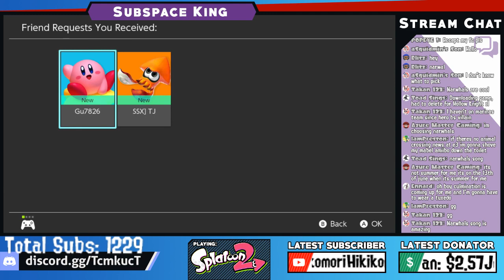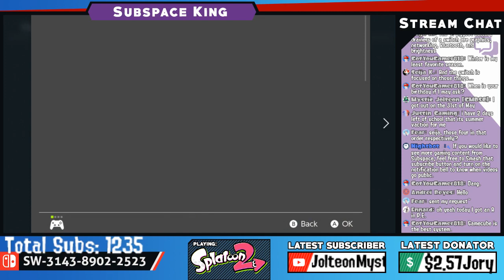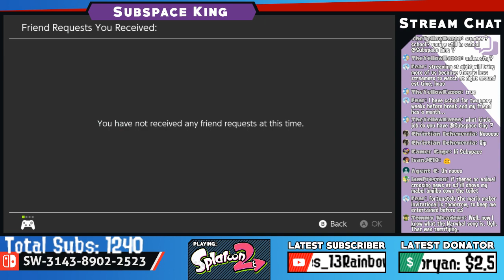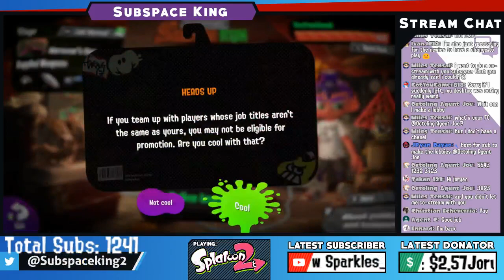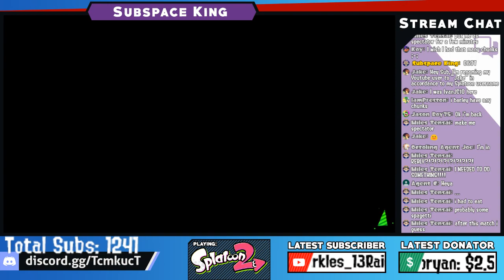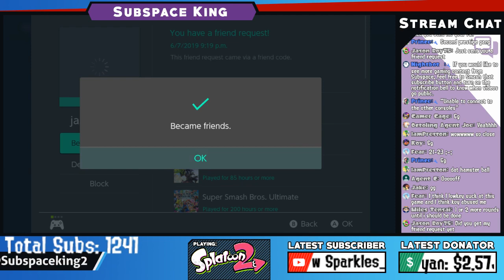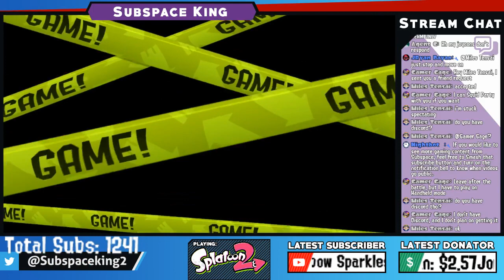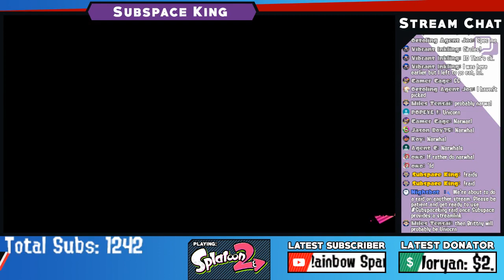It's Finally Summer, New Job, Schools Out, and Friendship Anklets! | Splatoon 2 with Subspace king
(Donations are voluntary and will be used to benefit the future of the channel)

Want to use the weapon randomizer to? Use this

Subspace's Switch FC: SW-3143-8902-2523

What is up guys? This is Subspaceking bringing you another livestream, today we will be streaming Splatoon 2. Today we are playing Splatoon 2, a third person shooter were creatures known as inklings and octolings duke it out by covering the battlefield with in to reign supreme. Todays' stream is the first to take on our new schedule of Friday nights and Saturdays, but it's also summer break, which means school is out and we get friendship bracelets in Salmon Run. Let's get that anklet and then do some Private Battles!!! Come and join IF you want to participate and have some fun! I may sometimes play a different game for a special event.

Special Thanks to my monthly donors:
Noah
Joryan
Fluffyz
Red
Jaker

Stream Schedule:
Fridays, Saturdays, and Sundays between my current Let's Stream and a Multiplayer stream of Splatoon 2, Mario Kart 8 Deluxe, or Super Smash Bros. Ultimate

Rules of the stream and chat:
1. Avoid profane language and Cyberbullying, me and my mods will take action if you use profane language or bully somebody (including the Stream owner) in the chat.
2. Don't spam, who likes a spammer?
3. Stay on topic, Please keep the chat discussion towards the game that is being streamed or whatever Subspace is discussing (you can go off track for a VERY short bit, to like ask me a question).
4. Don't Advertise or Self-Promote, You can recommend me or other viewers your channel or anyone else's channel (But advertising yourself here is not accepted, earn your Subs and followers by working for them like I am), also please don't advertise your own lobbies (you can make a room for reject players that can't make the lobbies if you choose) for the game I am playing during the stream.
5. Give everyone a chance, If in the event there are several viewers in the stream that want to participate in the matches, please be courteous and give others a chance to play in my games with me.
6. have fun. Why talk in the chat if you're not having a fun time?

If me or any of my mods catch you not following these guidelines, we will take appropriate actions (through warnings, time outs, and even bans) to ensure the chat is a fun, safe place for everyone.

All of my gaming content is recorded using an Elgato HD60, and Streamed using OBS